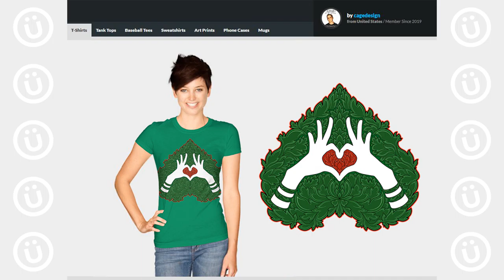Дизайн и проектирование Heart shaped hands №5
Это видео представляет вашему вниманию создание Heart shaped hands.
Используемые программы.
1) Sketch Book for Enterprise.
2) Adobe Photoshop CS6